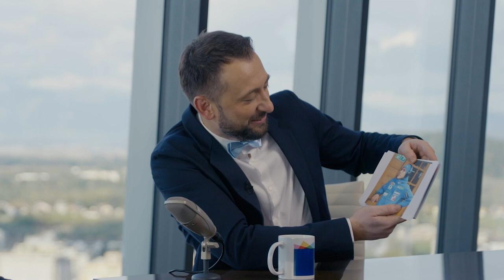BTC City - CITY Show (Timi Zajc)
S partnerjem BTC City, velikim podpornikov športa, smo olimpijske igre v Pekingu v 2022 pospremili povsem drugače; preko CITY Showa. Ta je gledalcem športnike približal z drugačnega zornega kota.

CITY Show vodi komik Perica Jerković, ki svoje goste v 3 epizodah in 9 klipih predstavi s precej norimi izzivi in nepričakovanimi vprašanji. Na vrhu Kristalne palače so na vročem stolu navdušili naši 'športniki z višin', skakalec Timi Zajc, skakalka Urša Bogataj in smučar Štefan Hadalin.